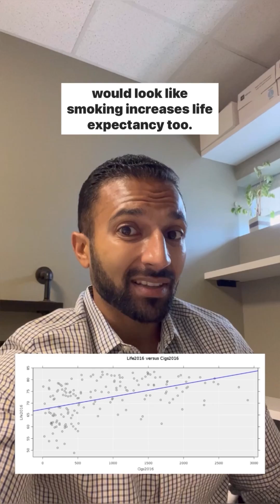Does Eating Meat Promote Longevity?